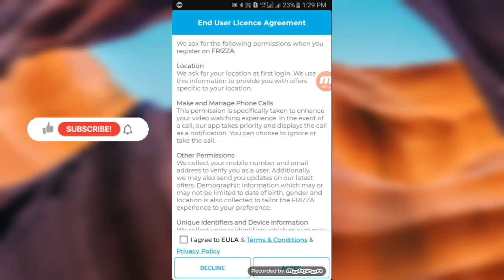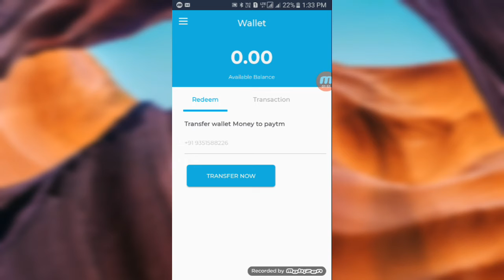paytm cash money earning app